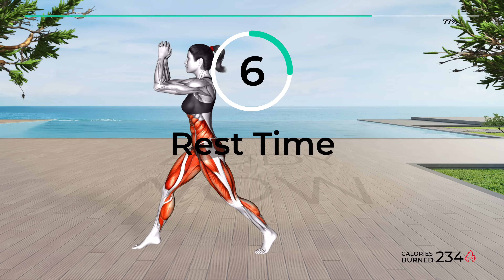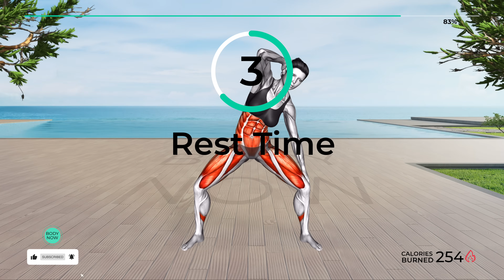➜ Over 50? ➜ 30-min FLABBY STOMACH Standing Workout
Revitalize your well-being! 🌟 Explore our website for personalized workouts, nutrition tips, and invigorating exercises. Start your journey to a healthier you now! - - - - - - - - - - - - - - - - - - - 👉 Follow along 👉 burn belly fat
⚠️ Go to Amazon to buy these Best Sellers 👇
✅ Recommended Plan
🟡  Duration: 30 minutes
💪  Exercises quantity: 33
🔶  Format: 1 exercise = 45 seconds work + 10 seconds rest
🧘  Equipment: your body
⏳ Timecodes
00:00 - Start
00:10 - Exercise 1
01:05 - Exercise 2
02:00 - Exercise 3
02:55 - Exercise 4
03:50 - Exercise 5
04:45 - Exercise 6
05:40 - Exercise 7
06:35 - Exercise 8
07:30 - Exercise 9
08:25 - Exercise 10
09:20 - Exercise 11
10:15 - Exercise 12
11:10 - Exercise 13
12:05 - Exercise 14
13:00 - Exercise 15
13:55 - Exercise 16
14:50 - Exercise 17
15:45 - Exercise 18
16:40 - Exercise 19
17:35 - Exercise 20
18:30 - Exercise 21
19:25 - Exercise 22
20:20 - Exercise 23
21:15 - Exercise 24
22:10 - Exercise 25
23:05 - Exercise 26
24:00 - Exercise 27
24:55 - Exercise 28
25:50 - Exercise 29
26:45 - Exercise 30
27:40 - Exercise 31
28:35 - Exercise 32
29:30 - Exercise 33
30:19 - Recommended plan